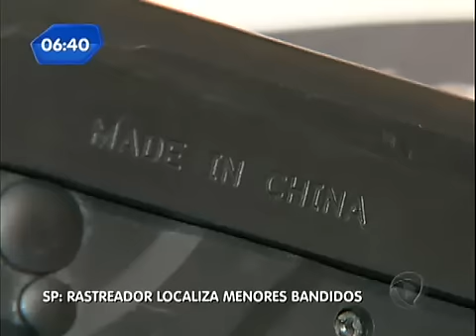Menores são apreendidos após roubo de veículo na zona leste de SP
Os dois menores foram presos após roubar o carro de um casal que chegava em casa na noite desta quinta-feira (9). Os assaltantes usaram uma arma de brinquedo para render as vítimas. Um rastreador ajudou a polícia nas buscas pelo carro roubado. Os dois menores foram apreendidos e um maior foi preso.